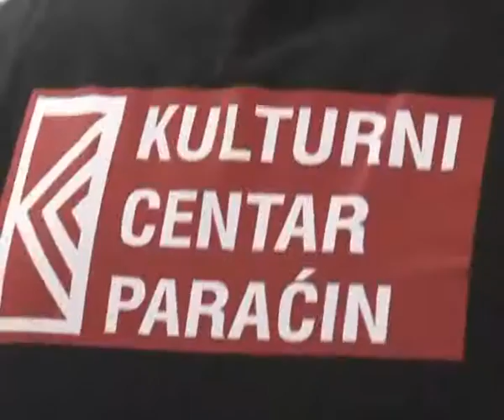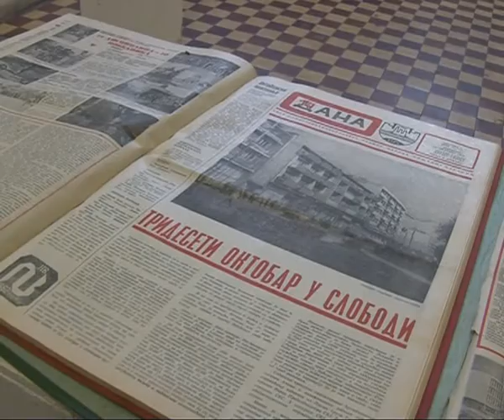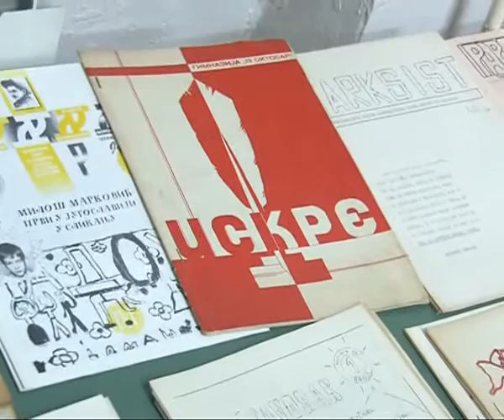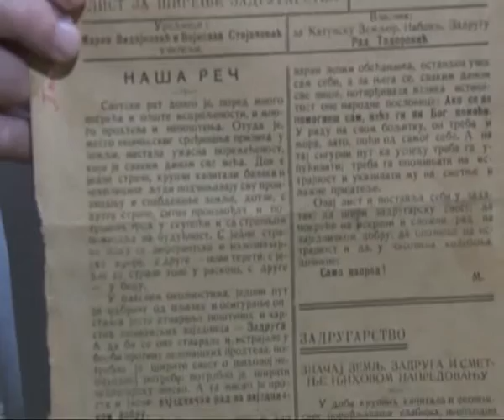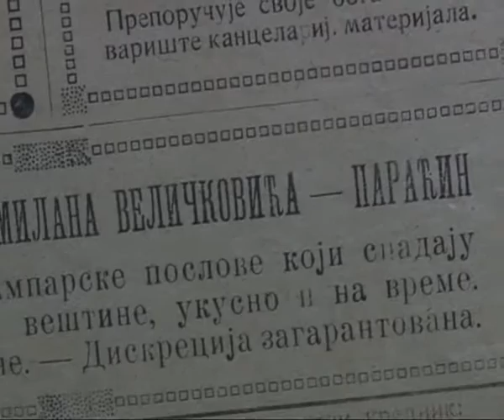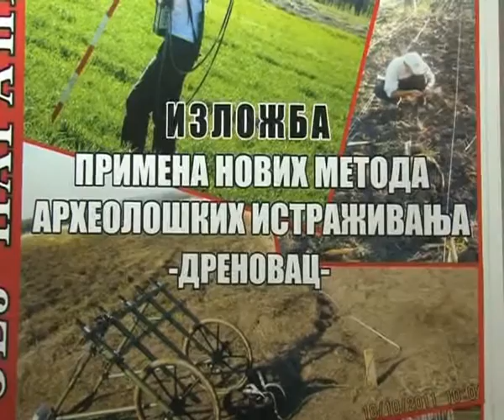Noć muzeja u Paraćinu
U 10. jubilarnoj Noći muzeja u Paraćinu: otvoreni atelje, slikanje, vajanje, keramika, grafika i kaligrafija (Galerija Kulturnog centra); koncert gudačkog kvarteta "Intermeco" (Hipi dolina), izložba XXL formata FKK Paraćin (Hipi dolina); nastup paraćinskog benda „Alias" (Hipi dolina). U Zavičajnom muzeju izložba novih metoda istraživanja na lokalitetu u Drenovcu, a u gradskoj bibliteci izloženi fondovi zavičajne periodike.